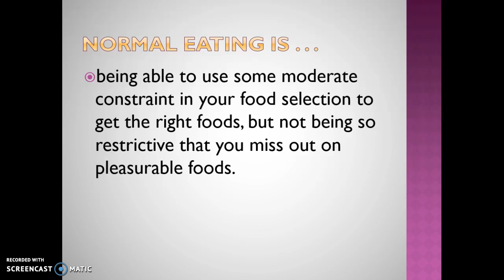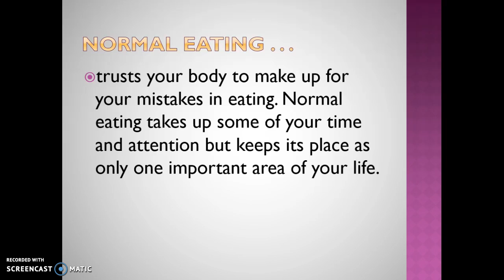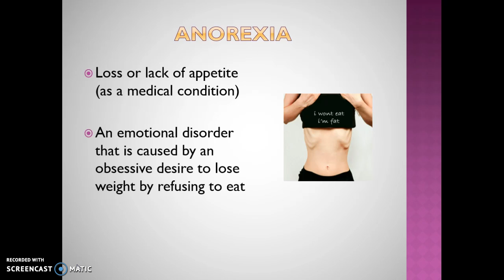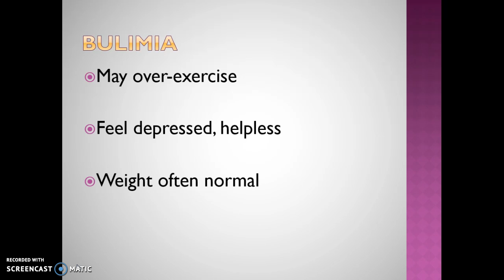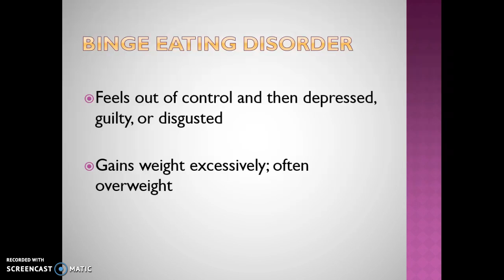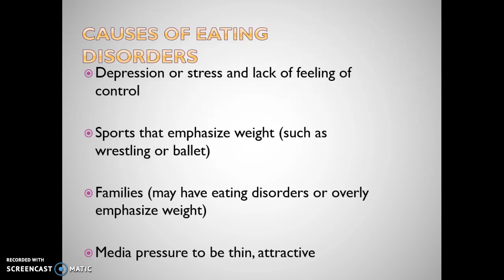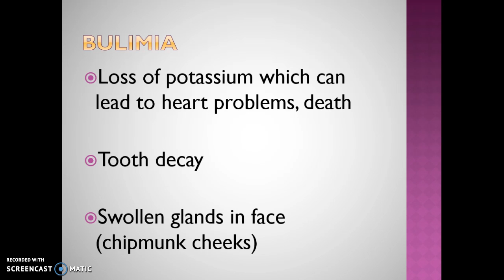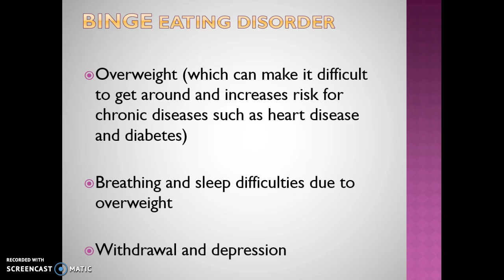Eating Disorders Health Lesson